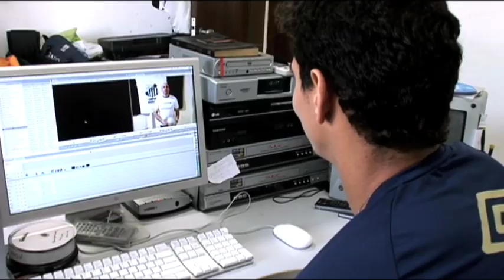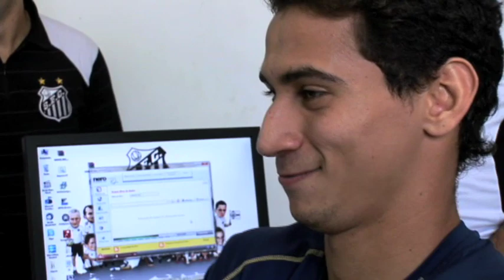Ganso vê vídeos enviados pelos torcedores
Mais de dois mil e-mails encheram a caixa de entrada da Santos TV com mensagens de apoio para o craque Paulo Henrique Ganso. E o maestro da Vila está acompanhando tudo de perto. Neste sábado, ele assistiu aos vídeos enviados por torcedores com recados de incentivo.